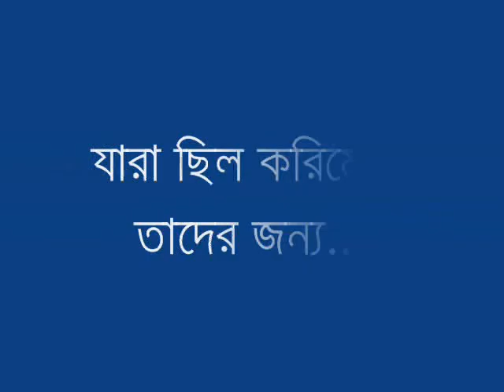প্রবাসে বৈশাখী Baisakh 1418.wmv